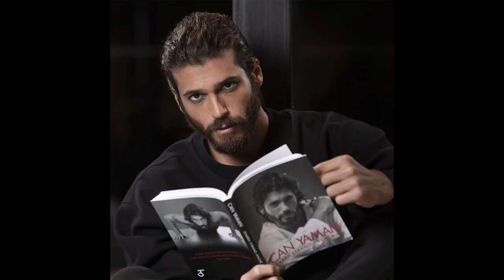Can Yaman said Demet Özdemir will be my wife